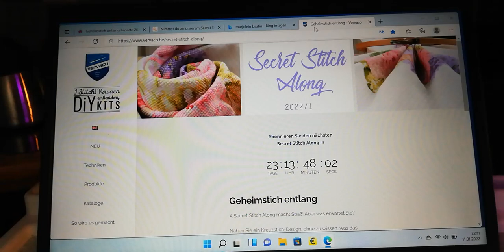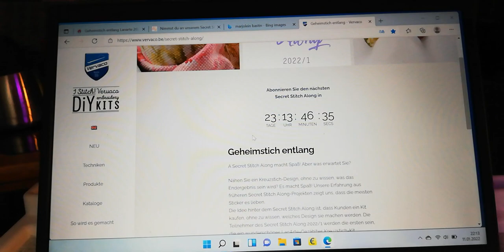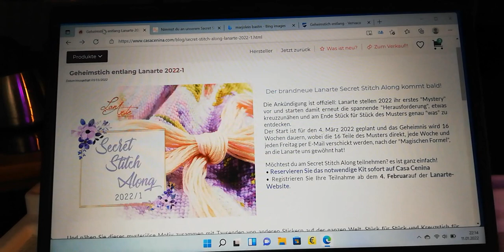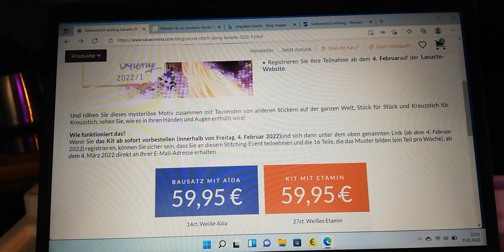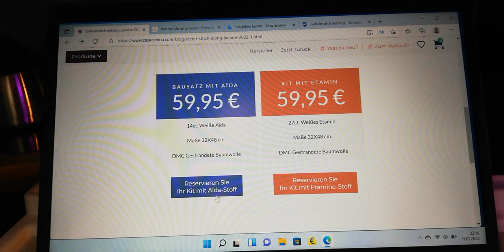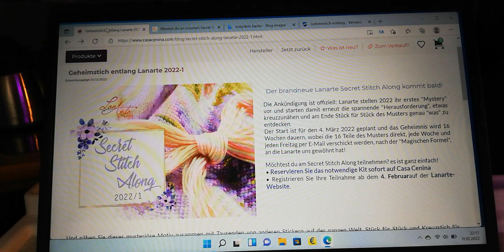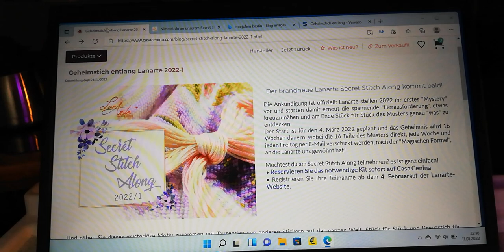Secret Stitch Along 2022/1 - Ankündigung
Es ist soweit. Wer Interesse hat, kann mit mir das neue Secret Stitch Along 2022/1 reservieren. Das Geheimprojekt wurde designt von der Künstlerin Marjolein Bastin.

Diese Stickvorlage habe ich bereits reserviert und wurde von mir selbst gekauft und bezahlt.

Secret Stitch Along - Vervaco/LanArte